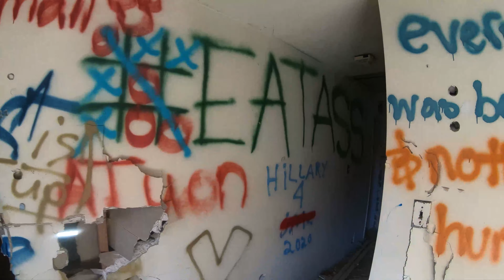Cape Cod Military Base